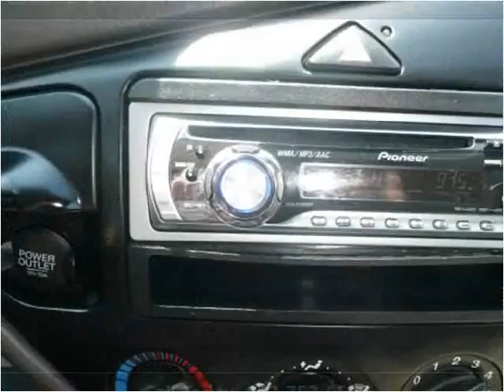2002 Ford Focus Wagon Used Cars Scottsburg IN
This 2002 Ford Focus Wagon is available from Jeffrey's Auto Exchange.